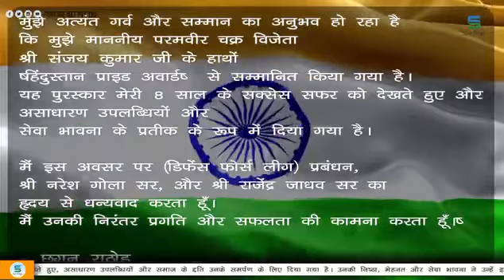11 July 2024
🇮🇳💐अभिनंदन अभिनंदन🇮🇳💐
 नमस्कार सुप्रभात कळविण्यात अत्यंत आनंद होत आहे सर्वांचे भाग्यविधाते  सनेज  कंपनीचे  CMD आदरणीय छगन जी राठोड सर यांना 07 जुलै  2024 रोजी *हिंदुस्तान प्राइड अवार्ड*  या पुरस्काराने सन्मानित करण्यात आले.  . देशातील 25 लाख कुटुंबांना  केमिकल मुक्त करून  SUNEDGE जगातील सर्वोत्तम भावी पिढीला उद्योजक बनवण्याची  सुवर्णसंधी देत असल्याने या महान कार्याची दखल देशाने घेतली आहे. आपणास  सनेज + ESESI सोबत कनेक्ट होऊन आपले मित्र परिवार नातेवाईक यांना देखील सर्वोत्तम आरोग्य व करिअरची महान संधी देऊन भावी पिढ्यानपिढ्याच्या उज्वल भविष्यासाठी सुरुवात करावी आपला एक निर्णय भावी पिढीला आरोग्य संपन्न वैभव संपन्न  सर्व गुणसंपन्न बनवेल  🎤✅💐🌹